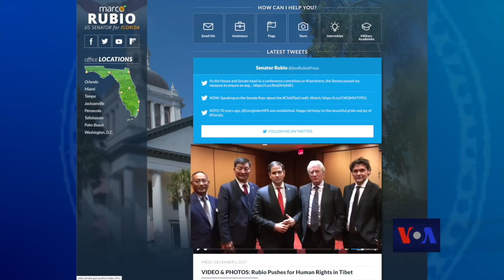ཨ་རིའི་གྲོས་ཚོགས་འོག་མའི་ཕྱི་འབྲེལ་ཚོགས་ཆུང་གི་བོད་དོན་ཉན་ཞིབ།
ཨ་མེ་རི་ཀའི་གྲོས་ཚོགས་འོག་མའི་ནང་དུ། ཨ་མེ་རི་ཀས་བོད་ཐོག་ལ་སྲིད་ཇུས་གང་འདྲ་ཞིག་འཛིན་དགོས་པའི་ཐད་ཉན་ཞིབ་ཚོགས་འདུ་ཞིག་འཚོགས་ཡོད་ཅིང་། བོད་དོན་ཐད་ཀྱི་གནས་ཚུལ་དང་བསམ་ཚུལ་ཡར་ཞུ་སྐབས་སུ་དེའི་ཐོག་ཏུ་ཨ་རིའི་གྲོས་ཚོགས་འཐུས་མི་བདུན་དང་གྲོས་ཚོགས་སྐུ་ཚབ་ལས་བྱེད་བཅུ་བཅས་མཉམ་ཞུགས་གནང་ཡོད།